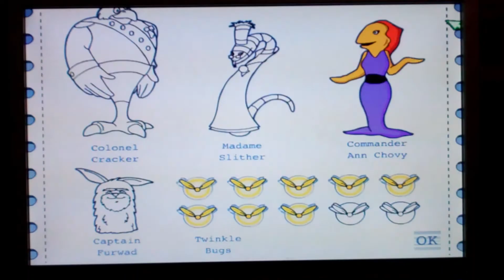StarFlyers: Alien Space Chase (2002) Part 13 (Handevators)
Using the Handevators to help Katie and Klanker get to Colonel Cracker was terrific wasn't it, Kaycee and Rachelle